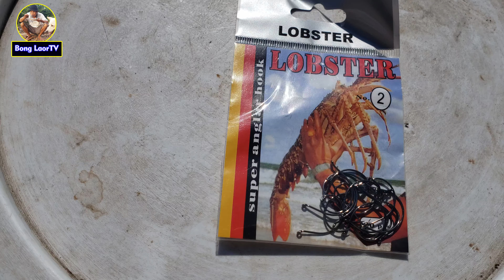ស្ទូចបានបង្កងនិងត្រីច្រើនប្រភេទ TO GO FISHING ON THE BOAT TO GET PRAWNS AND MANY FISH 4K VIDEO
ខ្ញុំបាទសូមថ្លែងអំណរគុណយ៉ាងជ្រាលជ្រៅបំផុត ចំពោះលោកអុំ លោកតា លោកយាយ បងប្អូនដែលបានគាំទ្រខ្ញុំរហូតមក ជាមួយទឹកចិត្ដដ៏ប្រពៃ គឺជាកម្លាំងចិត្តដ៏សំខាន់ដែលជំរុញឲ្យខ្ញុំបាទ មានកំលំាងចិត្តក្នុងការផលិតវីដេអូអនុស្សាវរីយ៍ ទំនៀមទម្លាប់ប្រពៃណីរបស់ជនជាតិខ្មែរយើងដែលមានតាំងពីអតីតកាលមក ជូនប្រិយមិត្តទាំងអស់ទុកគ្រាន់កម្សាន្តអារម្មណ៍🙏🙏🙏🙏សូមអរគុណសម្រាប់ការគាំទ្រ សូមអរគុណជាអនេក.!